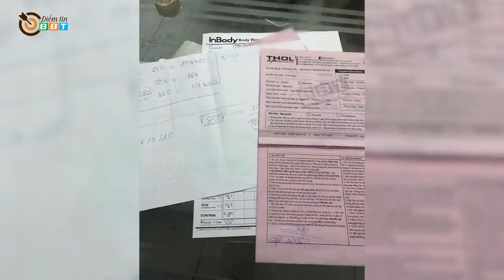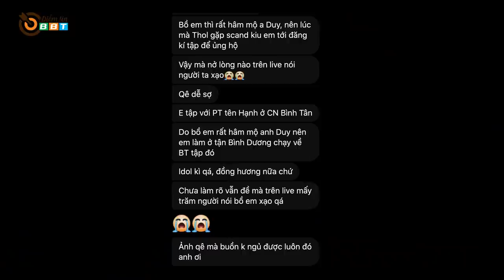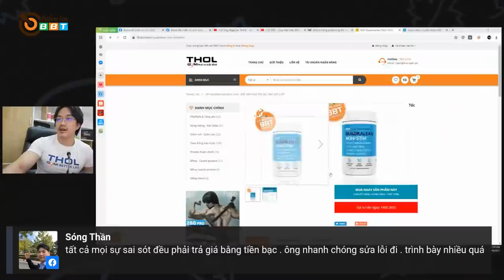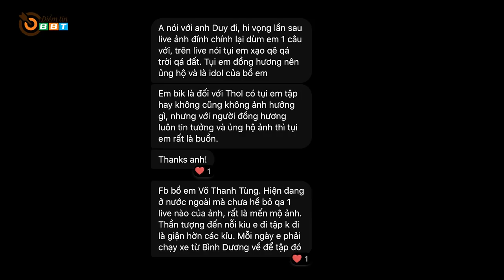Fan Duy Nguyễn Đóng 50 Triệu Vẫn Bị Dame Sấp Mặt Trên Livestream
Sáng 3/02/2021 vừa qua THOL Gym nhận được tin khách hàng đã đăng kí gói tập dài hạn, mua gói PT và supp tổng giá trị đơn hàng hơn 50 triệu đồng bất ngờ huỷ tập không lý do. Sau sự thăm hỏi của bộ phận chăm sóc khách hàng thì biết được sự thật bất ngờ, “bồ của khách hàng bị Duy Nguyễn dame thẳng” trên livestream.

Địa chỉ:
♦ BBT Hiệp Phú: 10 Trương Văn Thành, phường Hiệp Phú, quận 9, TP HCM
♦ BBT Hiệp Thành: 535 Lê Văn Khương, Hiệp Thành, Quận 12, TP HCM
♦ BBT Quận 7: 102 Lý Phục Man, Phường Bình Thuận, Quận 7, TP HCM